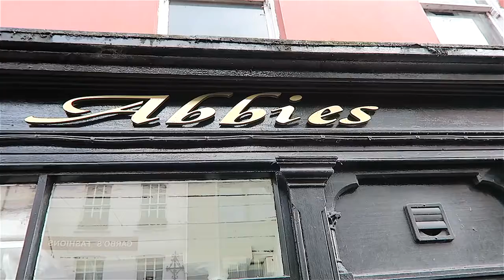SURPRISED KNOCK AT THE DOOR!!!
Hey Everyone,
We had a guest stay with us for a few days this week who Abies got on with like a house on fire. Abies also got a big surprise when a stranger knocked at the door.

Abies SNAPCHAT: Abies Delaney
Tom SNAPCHAT: Abies and Tom